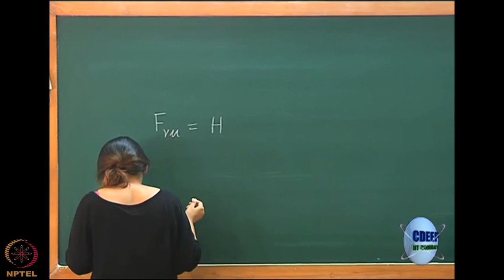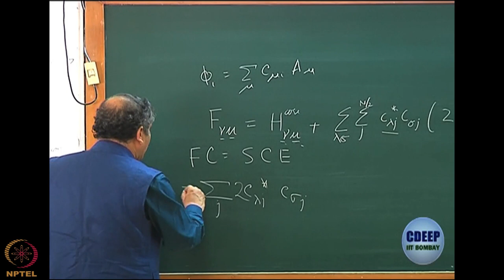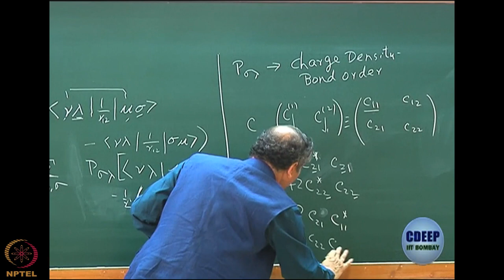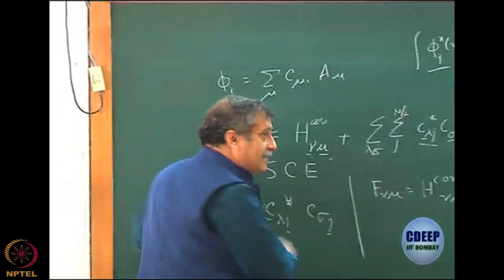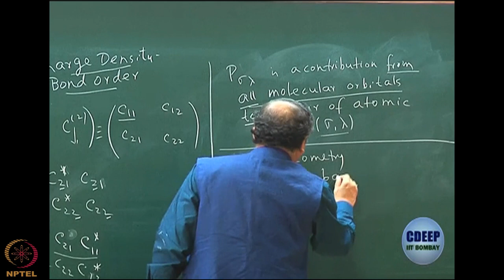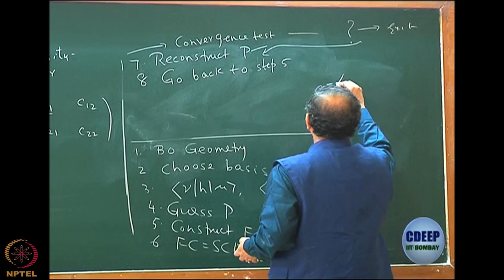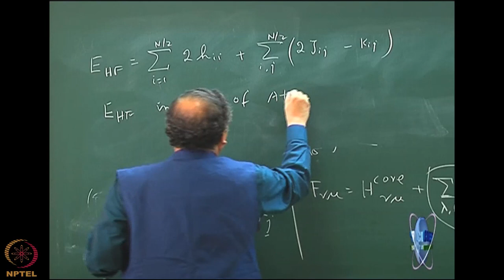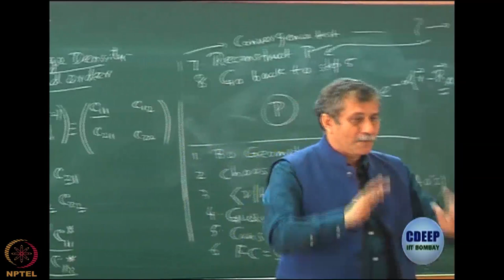HF Roothan equation in terms of atomic orbitals